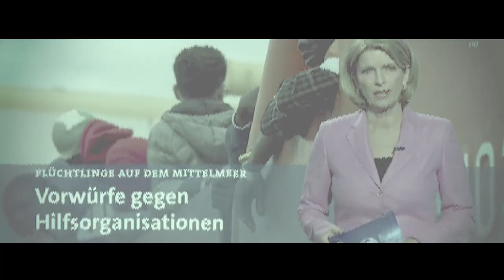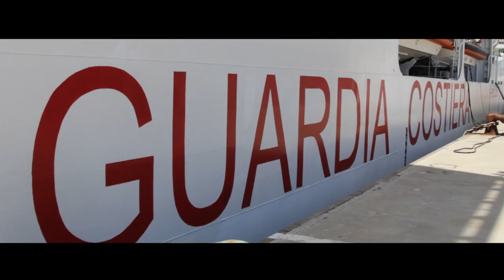JF-TV: Die Flüchtlingslüge 2017 (Trailer)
Trailer zur JF-TV Dokumentation "Die Flüchtlingslüge 2017 - Und es wiederholt sich doch" - unterwegs auf der zentralen Mittelmeerroute. Der Hauptfilm erscheint Donnerstag abend in unserem Youtube-Kanal.